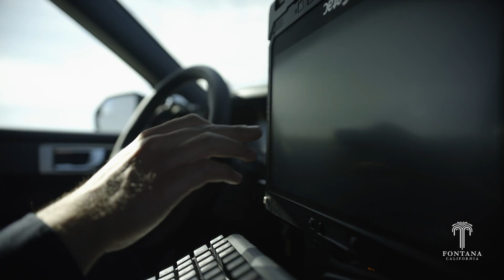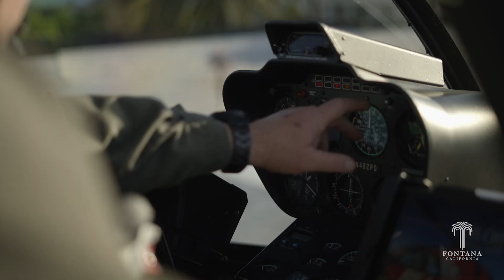Fontana PD Recruitment Video 2022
The Fontana Police Department is the most lateral friendly department in Southern California. So if you are thinking about changing agencies, ride with us and see for yourself. Your experience and training at your current department are considered when applying for special assignments and promotions. We are currently hiring Police Trainees /Laterals /Cadets and Dispatchers.